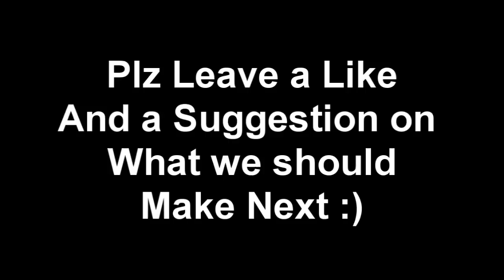1st recorded FortressCraft Basketball court (Watch In 720p) HD !!!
hope you like it leave your comments on what you think i should build next